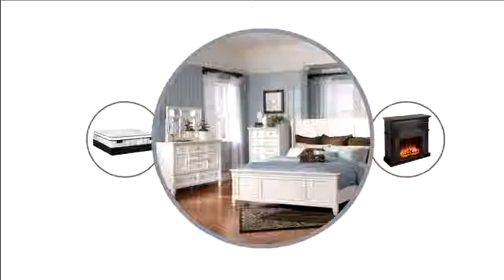Home - It's More than Just Bricks and Mortar (June 2015)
For 90 years you've let the Tepperman family help make your house a home: comfortable, personal... yours.